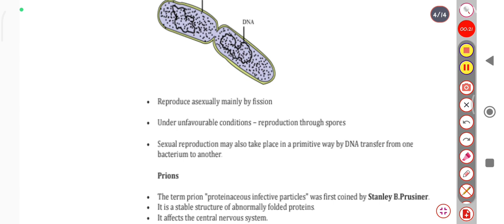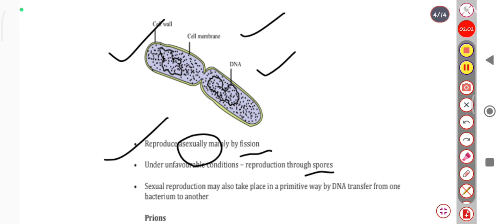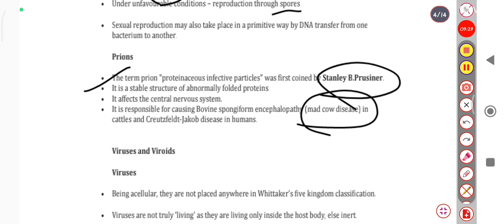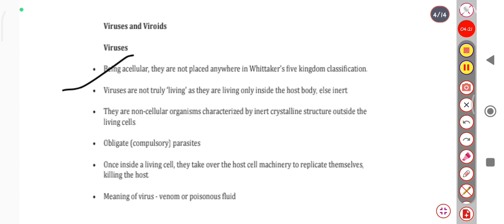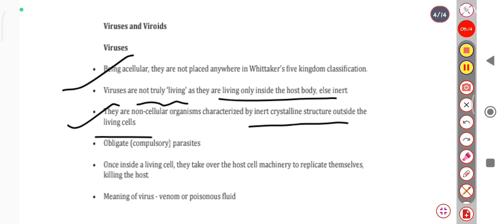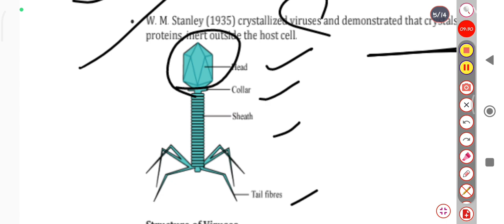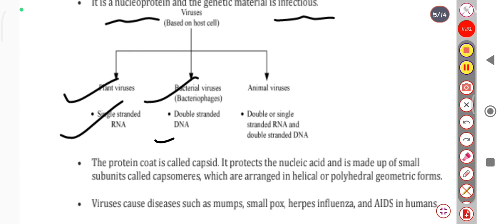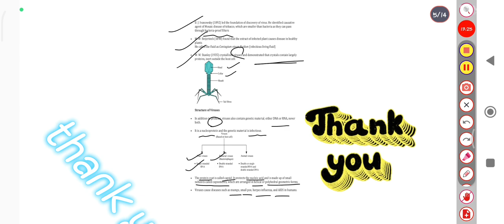and bacteria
here we discussion about virus and bacteria. bacterial reproduction and viral multiplication inside the host body.
the pdf will be given in the next class.